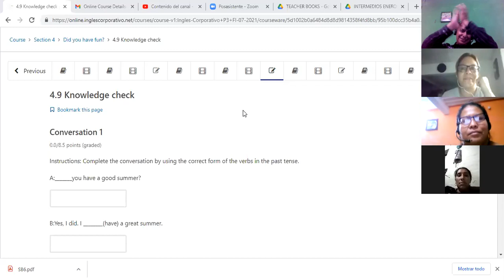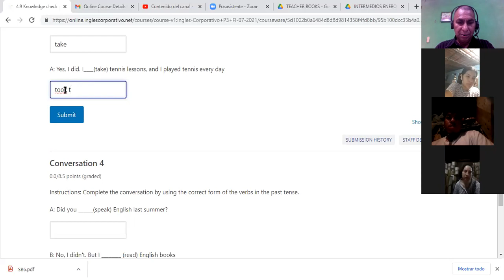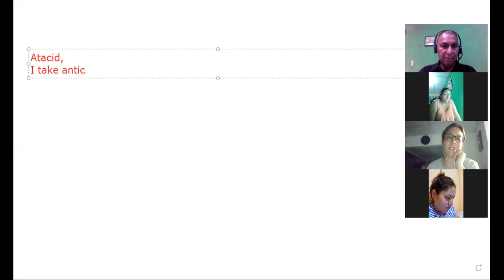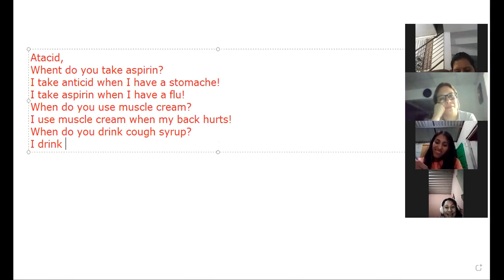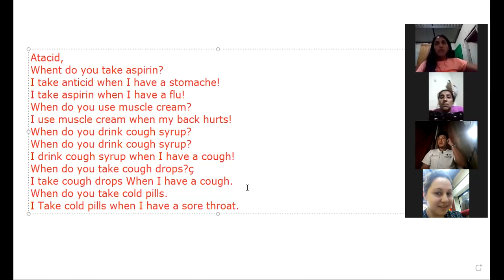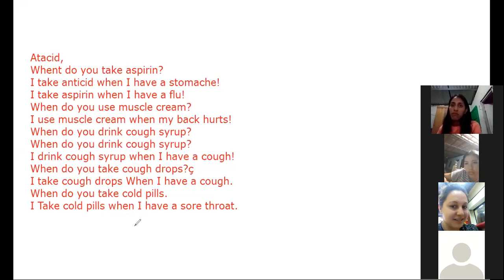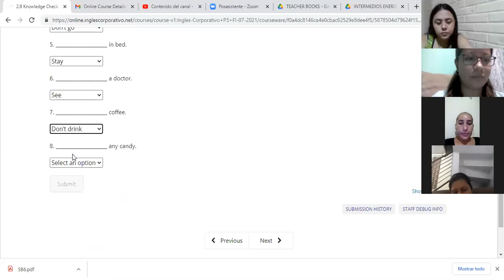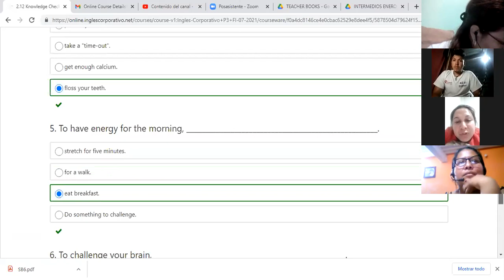Ingles Corporativo-Imperatives 7